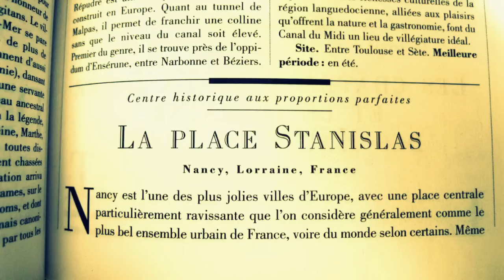La Plus Belle Place du Monde / The World's Most Beautiful Square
Nancy, Capitale de la Lorraine
Nancy, Capital of Lorraine (France)

Place Stanislas
Place de la Carrière
Place d'Alliance
Palais des Ducs de Lorraine
Basilique St Epvre
Cathédrale de Nancy
Musée de l'Ecole de Nancy
Musée des Beaux Arts de Lorraine
Musée Lorrain
Opéra National de Lorraine
Université de Lorraine
Institut Polytechnique de Lorraine
Capitale de l'Art Nouveau
Michel Platini
Jean Prouvé
Claude le Lorrain
Emile Friant
Georges de la Tour
Henri & Raymond Poincaré
Louis Majorelle
Emile Gallé